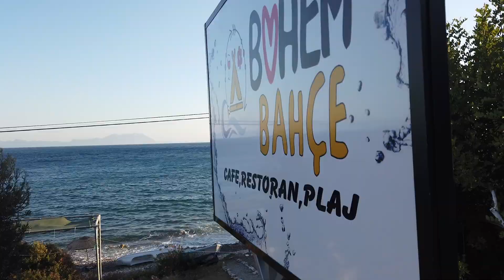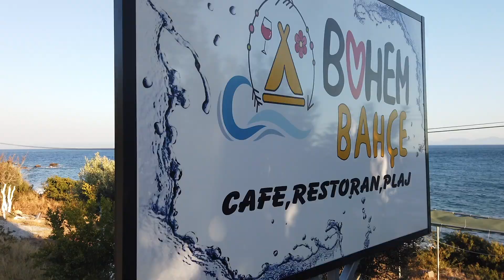Bodrum'un En İyi Kamp Alanı: Bohem Bahçe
Bodrum kamp alanları konusunda akılları karıştıran bir yer. Bir yandan Bodrum'un yarattığın algı bir yandan Bodrum'un kamp yerleri konusunda verdiği hisler apayrı yerlerde. Ama Bodrum kamp konusunda da özellikle yakın bölgeleri ile şahane seçenekler içeriyor. Bohem Bahçe kamp alanı, Bodrum Ören Çökertme Gökova kamp alanları, cafe - restoran, plaj, çadır yerleri arasında tatil yapılacak yerler, kamp alanları için nefis bir alternatif.
Outdoor geziler yanında camping - glamping alternatifi.